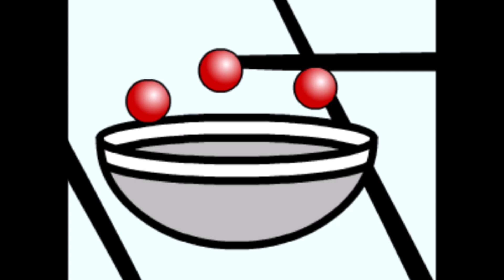Touhou Walfas - Pumpkin Paradise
Yukari teaches how to make tasty treats out of pumpkin